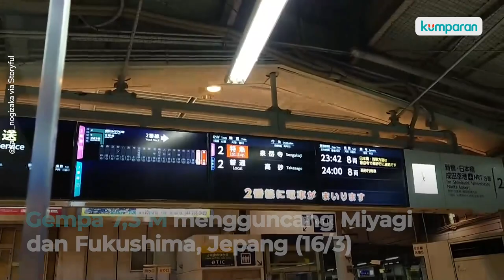Gempa 7,3 M di Jepang: 2 Tewas, 94 Cedera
Gempa berkekuatan 7,3 magnitudo mengguncang Prefektur Miyagi dan Fukushima, Jepang pada Rabu (16/3) malam. Menurut FDMA (Badan Penanggulangan Kebakaran dan Bencana) gempa ini mengakibatkan 2 orang tewas dan 94 korban cedera. Selain itu, satu kereta Shinkansen yang membawa 75 penumpang dan 3 awak dilaporkan keluar jalur saat gempa terjadi. Simak berita selengkapnya pada video di atas.